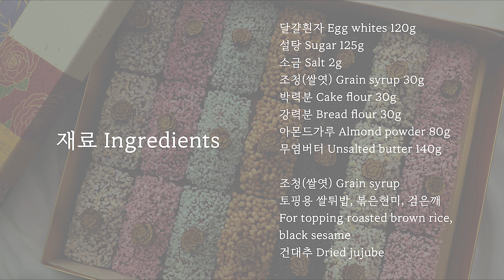🎁 추석,설날 선물은 이 레시피 하나면 됩니다. 쫀득-쫀득 너무너무 맛있는 한과 휘낭시에 레시피 🎁 (완전맛있음). 포장팁.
오늘은 명절을 맞이해서 명절 베이킹으로 한과 휘낭시에를 만들어봤어요.
한과(유과)처럼 휘낭시에 위에 쌀튀밥을 토핑으로 올리고 대추도 예쁘게 말아서 휘낭시에 위에 올려주었는데 정말 고급스럽고 선물로도 아주 좋을 것 같아요.
한과를 만들때 보통 조청을 바르고 쌀튀밥을 묻혀주는데 저는 반죽에도 조청을 넣고 휘낭시에 윗면에 조청을 발라서 쌀튀밥을 묻혀주었더니 맛도 정말 한과와 비슷하더라구요!
조청을 발라주어서 쫀득쫀득한 식감이 더 배가 되는 것 같았어요.
조청이 꿀보다는 덜 단편이라 달기도 딱 좋고 식감도 맛도 너무너무 좋았어요.

쫀득한 식감이나 맛이 너무 좋아서 여러번 테스트하는 중에도 계속 먹었던 것 같아요. 🤣 먹으면서도 아 이건 명절때만 만들어 먹는게 아니고 평소에도 계속 만들어먹겠구나 싶은 생각이 들더라구요. ㅎㅎ

토핑으로는 쌀튀밥(기본, 백년초, 쑥), 볶은현미, 검은깨 이렇게 올려봤어요.
토핑은 취향에 맞게 준비해주시면 될 것 같습니다. 볶은참깨도 괜찮을 것 같아요!

이번 영상에서는 포장하는 팁도 같이 담아봤는데 도움이 되셨으면 좋겠어요. 😊

그럼 오늘도 즐거운 베이킹 되시길 바랍니다. 😊

* 사용한 제품 * ( 쿠팡 파트너스 활동의 일환으로 이에 따른 일정액의 수수료를 제공받습니다.)

- 한과용 튀밥 (흰색) ) (100g인데 양이 생각보다 많아요. 휘낭시에 윗면만 묻혀줬을 때 80개 정도는 만들 수 있는 양입니다.

◼ 한과 휘낭시에 ◼

▶ 재료 ◀ 휘낭시에 12개분량

달걀흰자 120g
설탕 125g
소금 2g
조청(쌀엿) 30g ( 꿀x. 조청을 넣어주세요.)
박력분 30g
강력분 30g
무염버터 140g (브라운버터 만들기 전 무게입니다. 브라운버터 만든 후, 체에거르지 않은 브라운버터의 무게는 115g입니다. 참고해주세요.)

조청(쌀엿)
토핑용 쌀튀밥(저는 기본, 백년초, 쑥 이렇게 준비했습니다.), 볶은현미, 검은깨
건대추( 데코용으로 생략가능합니다.)

✔ 눈이 녹아 by 사월